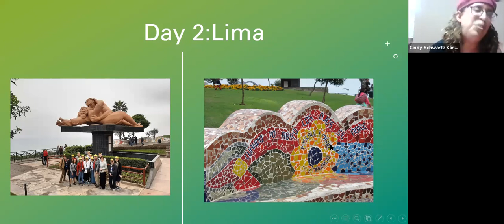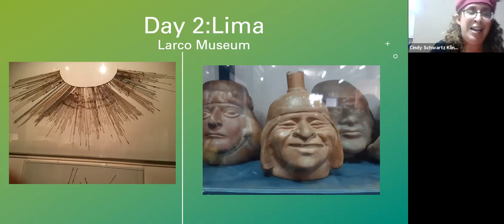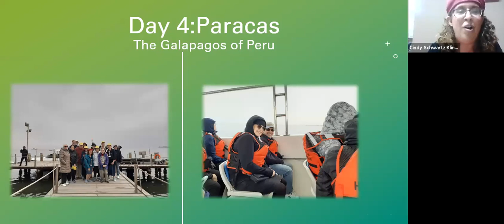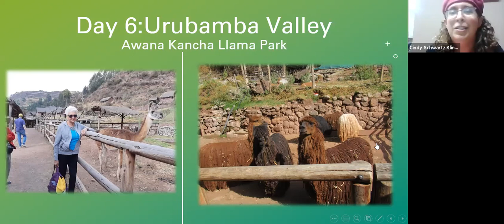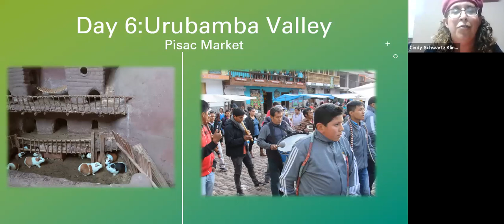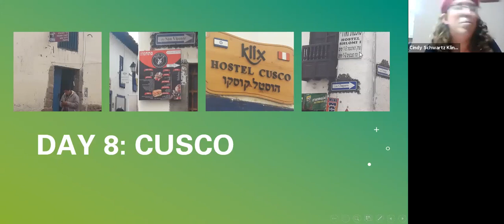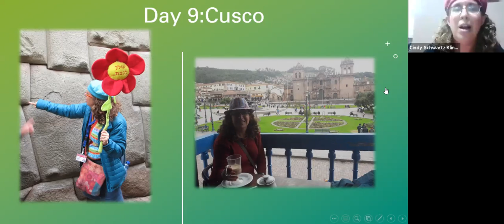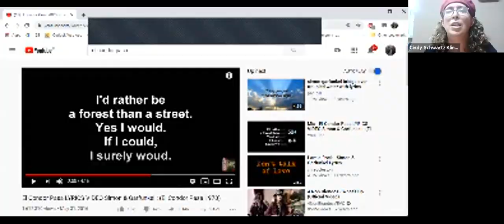HOB Rehovot - What's new in Peru?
Cindy Kline is an international tour guide. She made aliyah from Chicago and today lives in Bet Shemesh. She is a social worker, turned fund-raising professional, turned international tour guide extraordinaire.
In addition to Peru, she guides in Morocco, Russia, South Africa, China and Tanzania.

This event took place on  25 Jun 2020